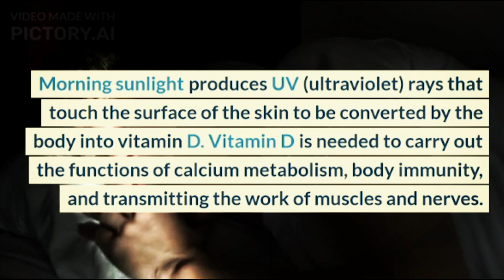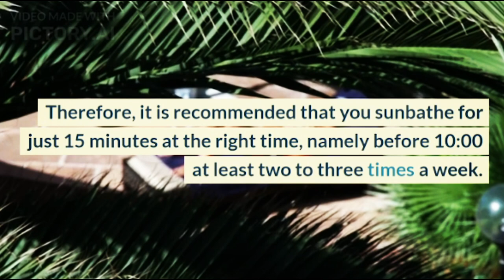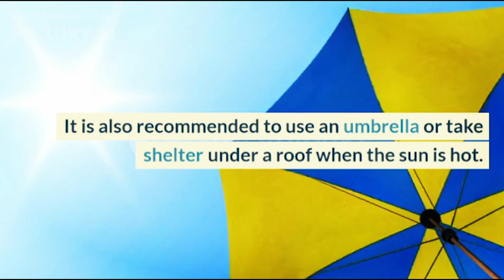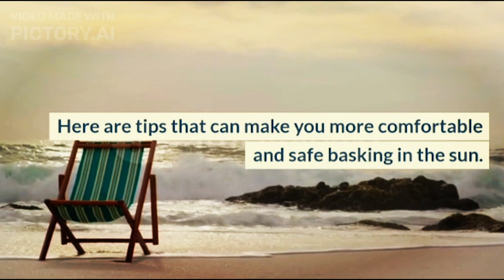Take advantage of sunbathing in the morning for skin health@doctors-circle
Morning is the best time to bask in the sun. At this time, the sun is still not hot so you can get free natural health benefits.

Morning sunlight produces UV (ultraviolet) rays that touch the surface of the skin to be converted by the body into vitamin D. Vitamin D is needed to carry out the functions of calcium metabolism, body immunity, and transmitting the work of muscles and nerves. Therefore, it is recommended that you sunbathe for just 15 minutes at the right time, namely before 10:00 at least two to three times a week.
XHIT Daily.
Tone It Up.
POPSUGAR Fitness.
DOYOUYOGA.com.